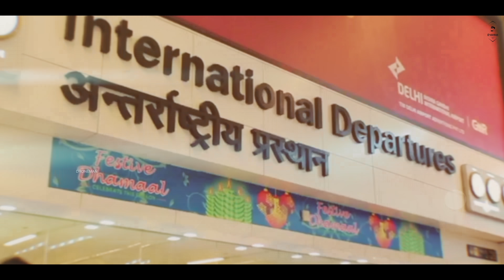Navi Mumbai International Airport Connectivity Progress Update | DB Patil International Airport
Navi Mumbai International Airport, officially renamed as, DB Patil International Airport, or Dinkar Balu Patil International Airport, and more recently named as Adani | Navi Mumbai International Airport is an international airport being constructed near the city of Navi Mumbai, Maharastra, India. It will serve in parallel with Mumbai's existing Chhatrapati Shivaji Maharaj International Airport (CSMIA), becoming the second airport of the Mumbai Metropolitan Region. Once completed, both airports will serve as India's first urban multi-airport system.

Navi Mumbai Airport Drone View
Navi Mumbai Airport Progress
Navi Mumbai Airport Latest News